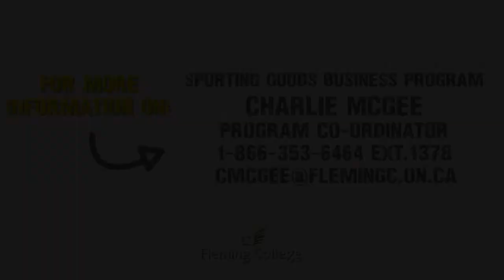Sporting Goods Business Graduate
Our unique-in-Canada Sporting Goods Business program features a fully-paid co-operative education experience lasting 16 weeks. For more information on the Sporting Goods Business program,